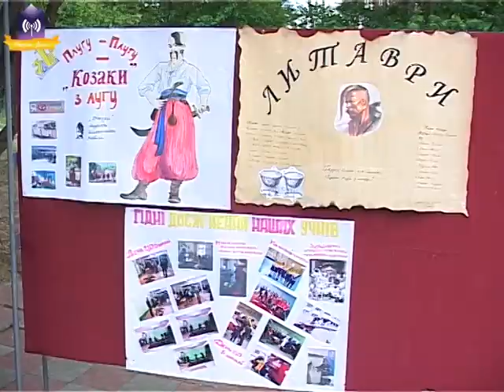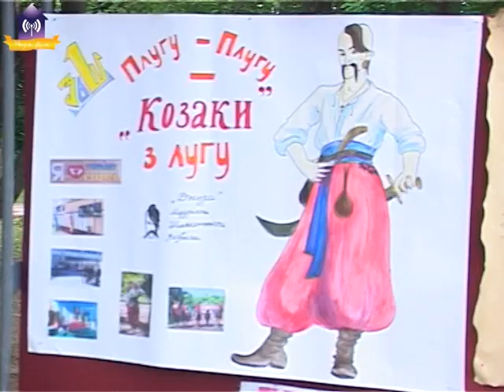Військово-патріотична гра "Джура"